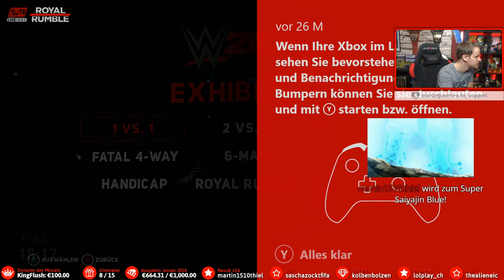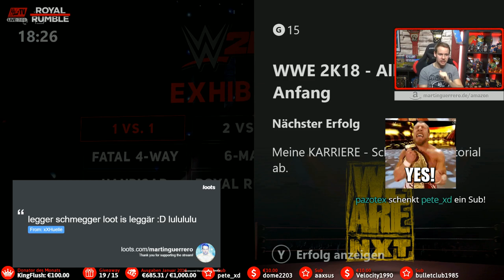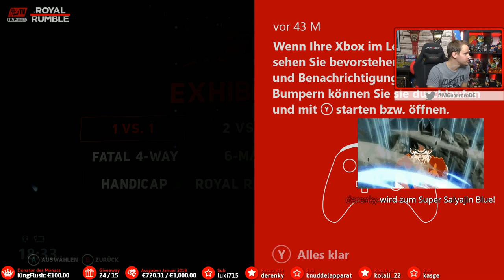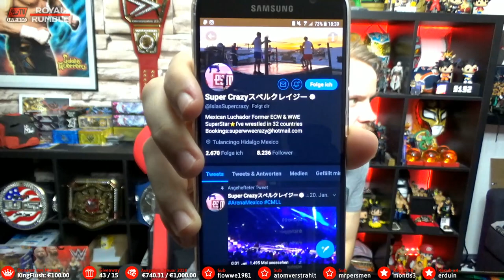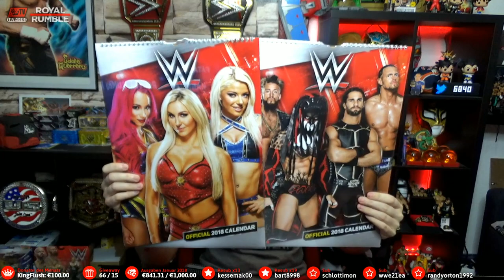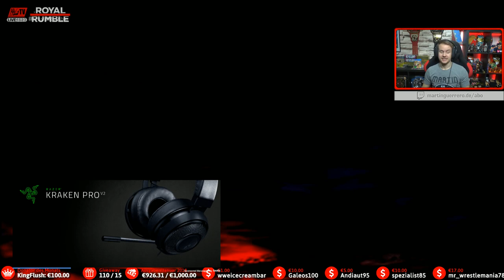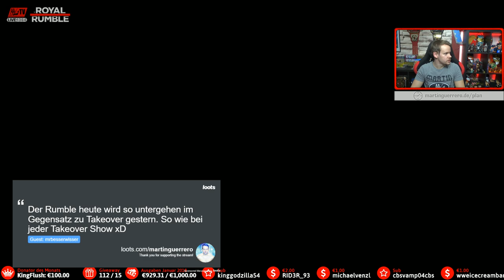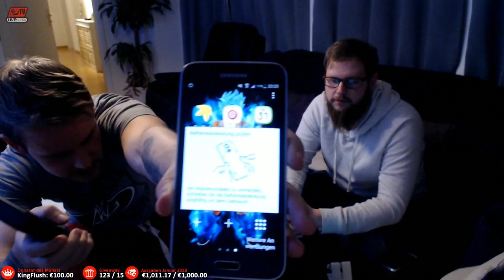Let's Play: WWE 2K18 |08| ★ Livestream vom 28.01.2018 ★ WWE Royal Rumble 2018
Das Replay vom Livestream vom 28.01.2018 mit WWE 2K18 |08| ★ WWE Royal Rumble 2018 inkl. LiveReactions mit HeyAaron

►Dieses Game kaufen
►TwitchAbonnenten sehen sofort alle neuen Streams!

►Meine Videos vor allen anderen sehen?

Briefe/Kleinsendungen bitte an:
Martin Behrens
Postfach 11 03
38801 Halberstadt

Pakete (nur DHL) bitte an:
Martin Behrens
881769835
Packstation 120
38820 Halberstadt

►WWE 2K18
►Meine Kamera
►Meine VLOG Kamera